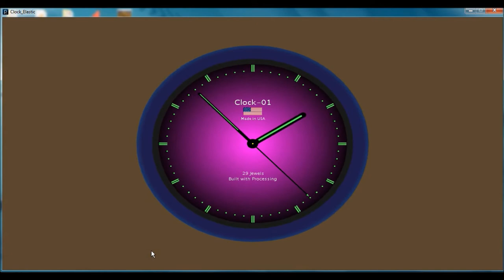Moving Wall Clock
The Clock moves while the mouse is pressed. Built with Processing.
This is how it moves:
 if(mousePressed)
  frec=(frameCount/100.0)%TWO_PI;
  MagnificationFactorX=2*sin(frec);
  MagnificationFactorY=cos(frec);
  scale(MagnificationFactorX,MagnificationFactorY);